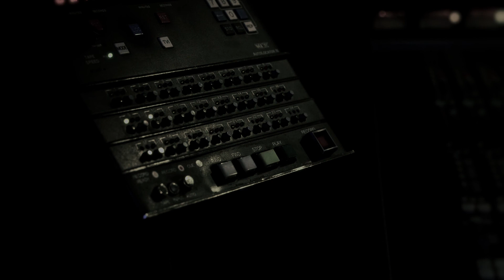JM Stevens - Pales in Comparison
Directed by Marty Robbins
Recorded live June 6, 2017 at EAR Studio in Austin, TX
Audio Assistance by Carolyn Somes